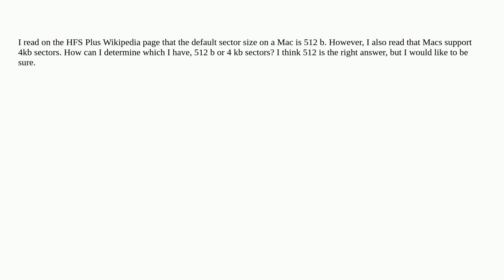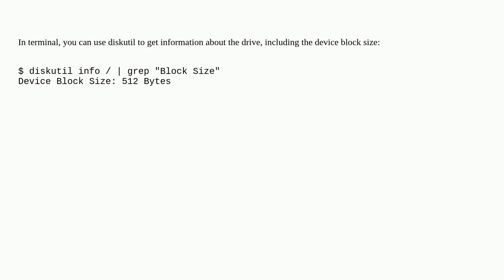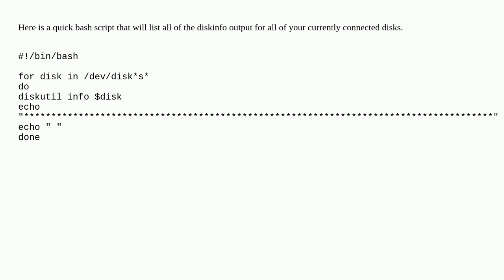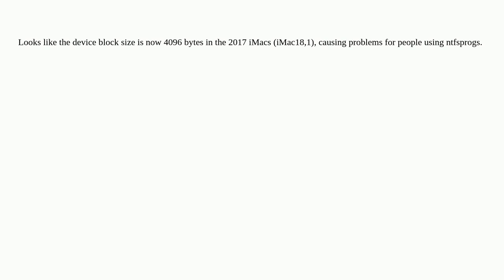Apple: What are the sector sizes on Mac OS X?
What are the sector sizes on Mac OS X?

A special thanks goes out to the awesome community

  hard-drive hfs+ dual-boot disk-utility